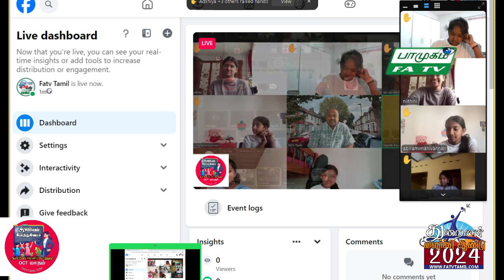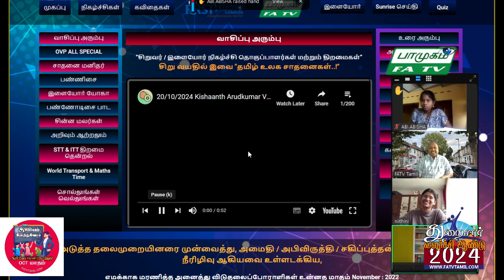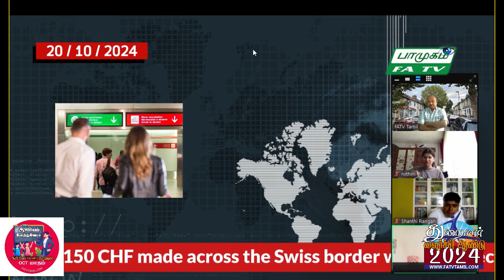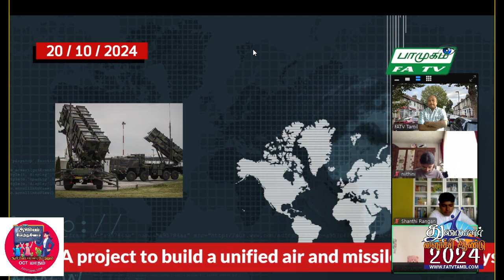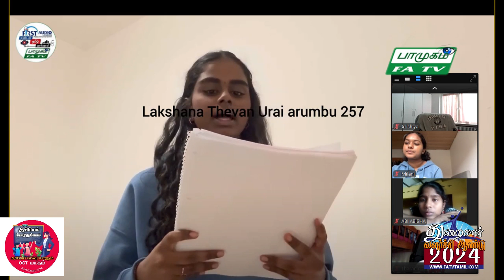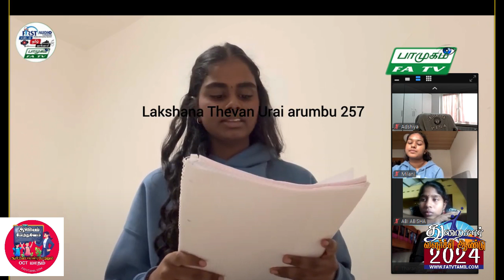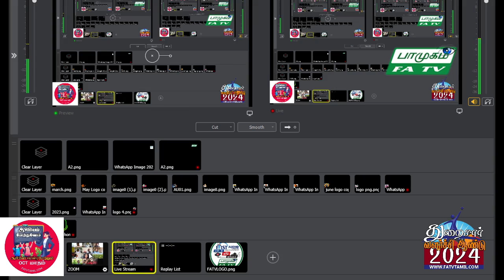20.10.2024, பாமுகம் ஞாயிறு நேரலை, FATV TAMIL LONDON, FirstAudio, Vaani NadaMohan,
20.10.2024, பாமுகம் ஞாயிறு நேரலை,